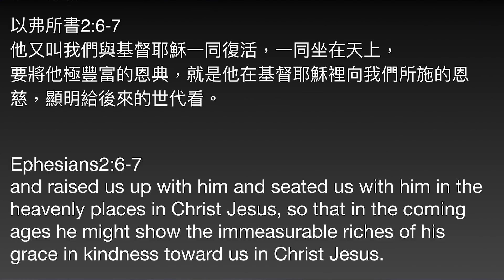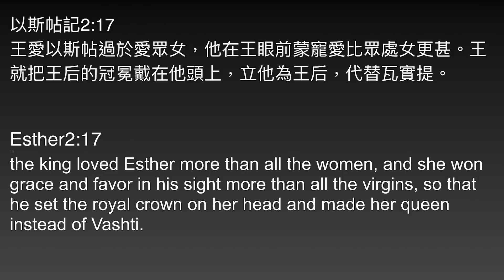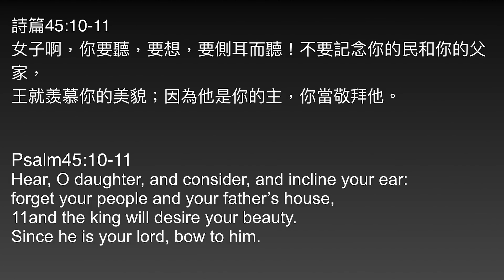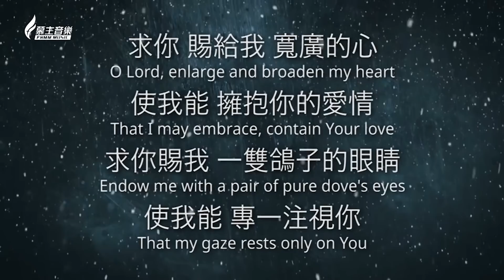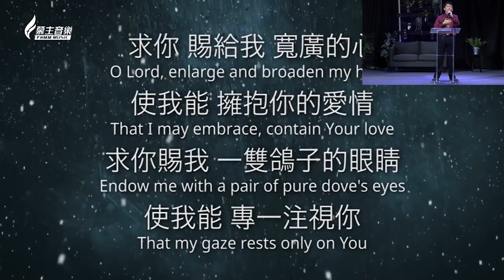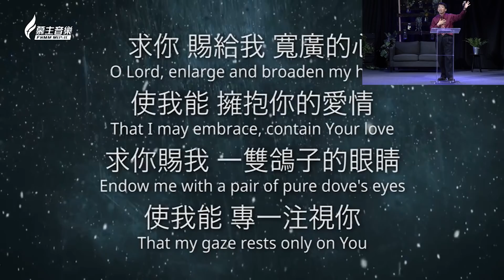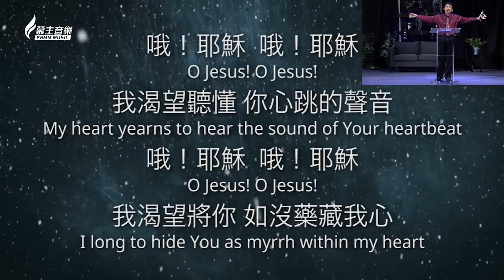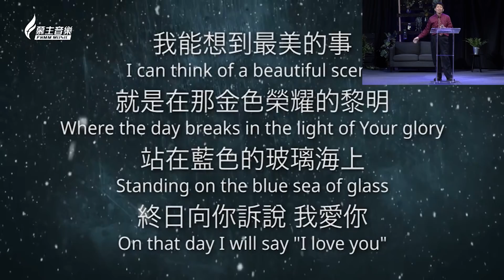2021_02_21 末世新婦的覺醒 | 江秀琴 牧師